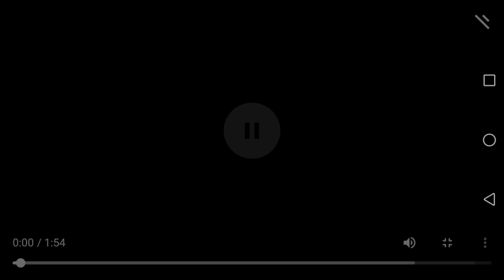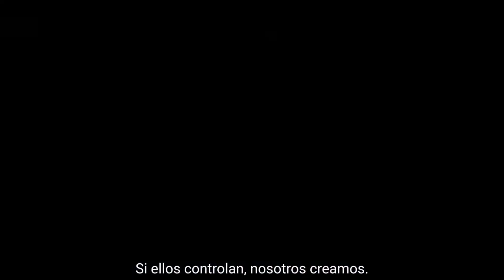Fecha de The Last of Us 2, Nuevos colores de Dualshock 4 |GN#1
Nueva Edicion de Xbox One X
Precio Nintendo Switch
Ya hay fecha para The last Of US 2 y Death Stranding
Nuevos Colores de Dualshock
Need For Speed Hear